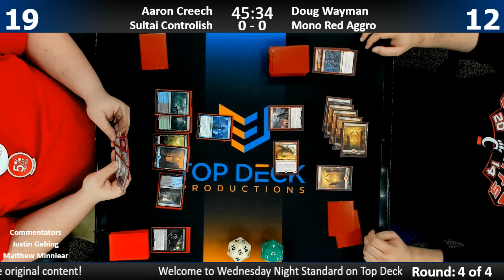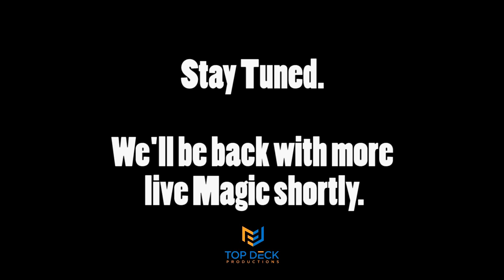Standard w/ Commentary 3/28/18: Aaron Creech (Sultai Reanimator) vs. Doug Wayman (Red Aggro)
1065 Reading Rd, Mason, OH 45040